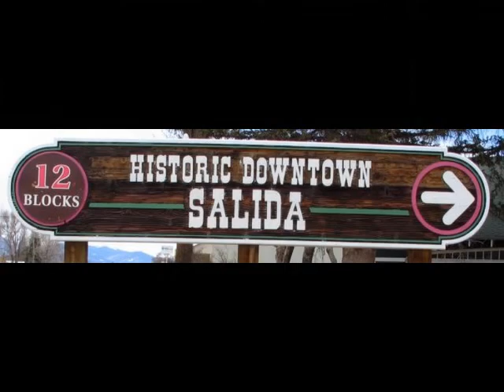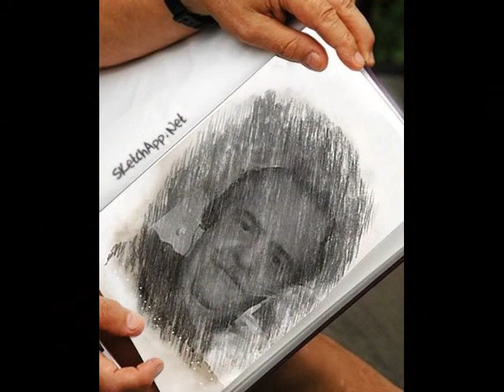NOLEN'S MEMORIES-the first 60 years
Photos of Memories